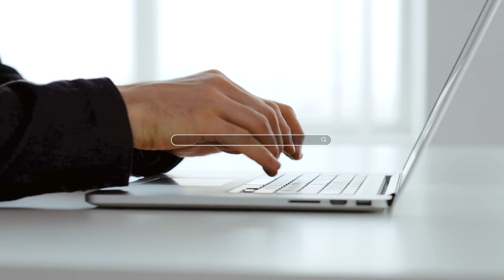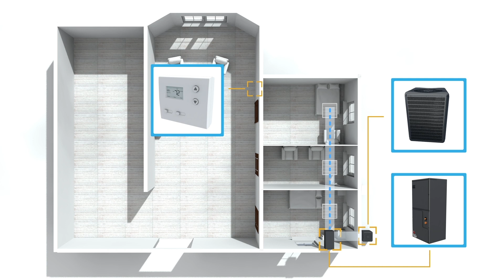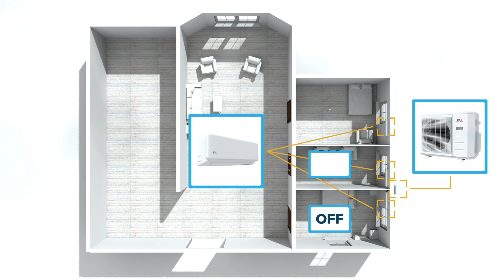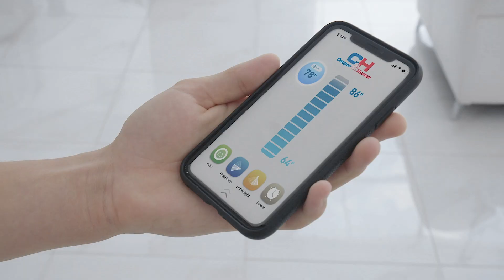Cooper&Hunter Multi-Zone Mini-Split System vs Central A/C in Home (2020)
Converting your house from Central A/C to Ductless Mini Splits? See why installing a Multi Zone Mini Split System is the best option for any home, office, or business!

Cooper&Hunter Sophia Series Mini Split Air Conditioning Units installed in this video:
- One 36,000 BTU/h Outdoor Unit
- Two 9,000 BTU/h Indoor Wall Mounts
- One 12,000 BTU/h Indoor Wall Mount

HVAC contractor Brian guides the Johnson family as they disconnect their Central AC system and replace it with a Multi Zone Ductless Mini Split heat pump System. Although Mini Splits are relatively new to the U.S., they have been the popular heating and cooling solution in Europe for decades. As consumers become more aware of their many advantages, including affordability, ease of installation, and energy-efficiency, Mini Splits are making headway in the American market. Discover how they work and why they’re replacing Central A/C units around the world.

The Cooper&Hunter Ductless Sophia Series Split system utilizes inverter technology and offers a variety of features including WiFi control options, Anti-Corrosive GoldFin coating, Sleep mode, Timer, Refrigerant Leakage Detection, and a Self-Diagnosis Function.

Cooper&Hunter is a global manufacturer of HVAC equipment with a wide product line, ranging from Mini-Splits, TTWs, PTACs, and Portables, distributed in 50 countries worldwide. The “C&H” brand is well on its way to becoming a household name, as the mark itself has come to represent quality and innovation matched with sleek design and great prices.

To qualify for Cooper&Hunter’s Limited Warranty, products must be installed by a licensed HVAC Technician. Warranty Registration must be completed within 60 days of installation.